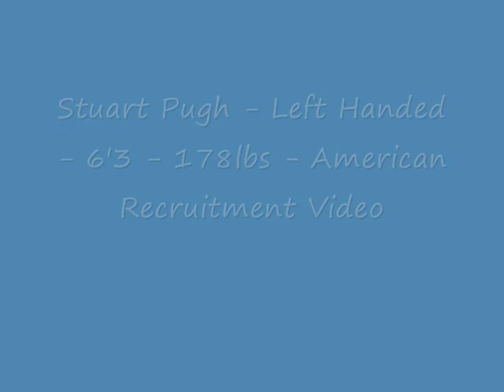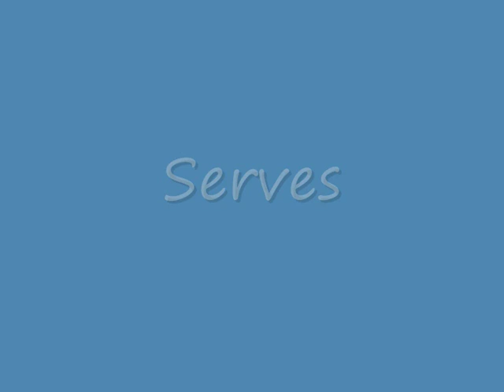Stuart Pugh - American University Tennis Application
Hi everyone this is my tennis recruitment video for American universities. Im ideally looking for a scholarship to a division 1 tennis college and you can find my details on the college prospects website. My GPA is 4.0 and i attained a SATS score of 1290 / 1600. This is the first of two videos. It covers all strokes and at the end of this video points play begins. More points can be found on the second video. Thanks and i look forward to hearing from you!